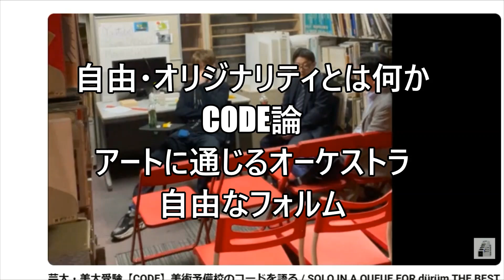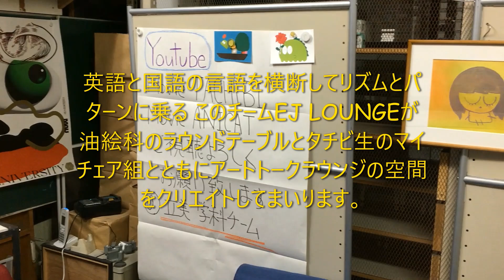あるいは、圧倒的熱量・狂気的なオリジナリティ◆自由・オリジナリティとは何か？【FULL VERSION】■ 立川美術学院 ■ MOVIE ANICAT 770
jobs: The next round of filling the Bijutsugakuin Direction Mix team is underway. We are looking for a coach of the press and public relations team (f/m/d). If the job sounds exciting to you, then apply by December 25, 2024 using reference 'NEW TEAM ター' to Spokesperson KAWAGON BGDmix体制の次の講師募集が進行中です。私たちは、体験・進路指導チームのコーチ及びアシスタントを探しています。この仕事に興味がある方は、2024年12月25日までに「NEW TEAM ター」と明記して、報道官のスポークスパーソン・カワゴンまでご応募ください。

自由・オリジナリティとは何か？CODE論
例）ゴルゴ13 はCODE
CODEは複数所持することによってその人のフィールドが広がっていく
日常において意味が生成変化していくことに気づくことが大切
ANICATもまたCODE NAME
アート化する＝第三の言語 すなわち、CODE NAME
コード、NEW TEAM EJ LOUNGEがラウンジ空間に集った。
KAKAALBANOピチピチピーチMODEL!
SPOKESPERSON ANICAT KAWAGON
ノップリンティンペイチャーン
世界の横田ミロ
英語と国語の言語を横断してリズムとパターンに乗る このチームEJ LOUNGEが油絵科のラウンドテーブルとタチビ生のマイチェア組とともにアートトークラウンジの空間をクリエイトしてまいります。

■中学英語を仕上げて、高校英語への橋渡し
入門からの無敵英文法『ASPARA（アスパラ）』のHP
20年以上に及ぶ時間と経験を乗せた渾身の一作品です。『ASPARA』には意義・目的や内容、動画、購入方法等、詳細を説明しています。

Amazonのページ：
なお、購入方法ですが、立美生であれば、割引が可能です。また、英語・国語・小論文講座を問わず学科を受講した受講生には特別の価格でお渡しすることができます。